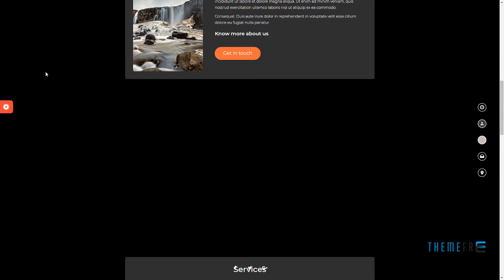Iris - Coming Soon Template Quidel Monty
Columns 1

 Layout Responsive

 Tags coming soon, coming soon template, construction, corporate, countdown, creative, landing page, minimal coming soon, multipurpose, one page, parallax, portfolio, slideshow coming soon, under construction template